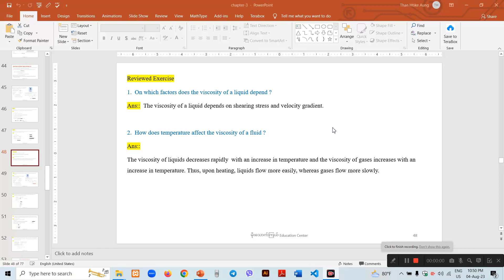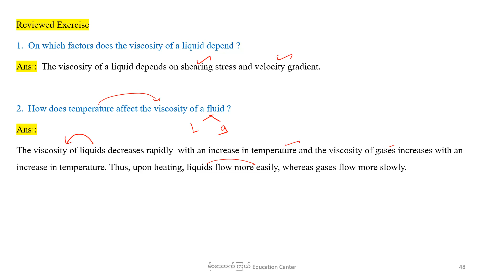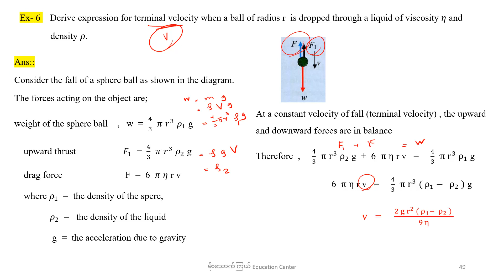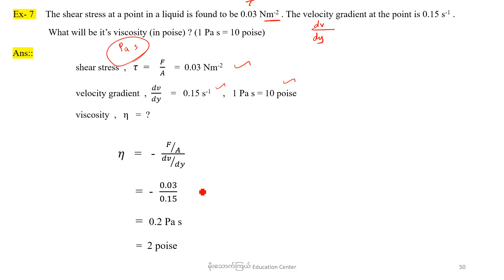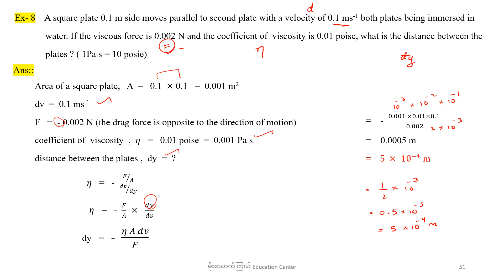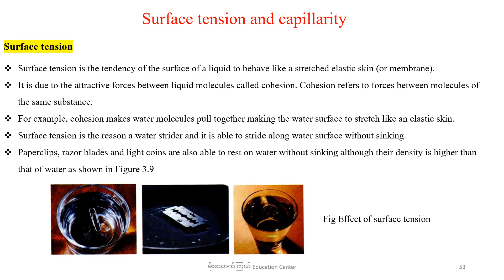009_chp_3